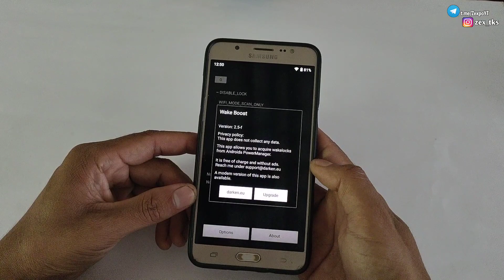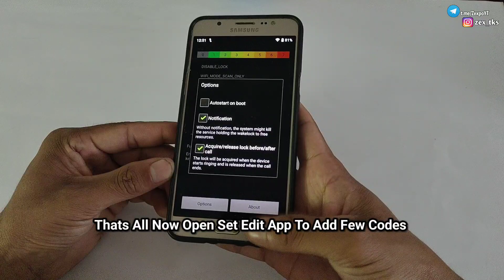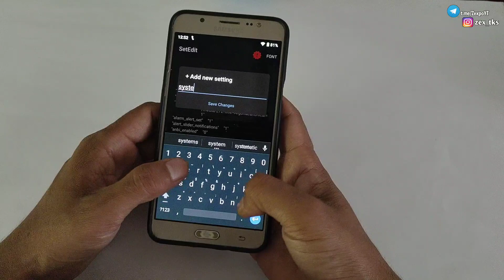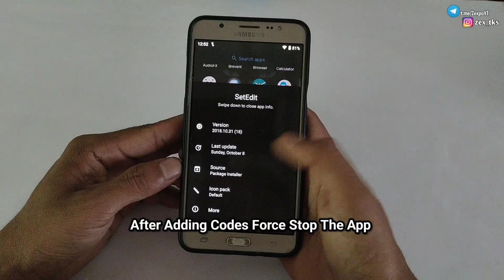How To Overclock Android Without Root | Increase Fps and Fix Lags | No Lag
✅ App Credit- Comandos BR 💛

Queries Solved-
overclock android no root
overclock android
lag fix
overclock
no root